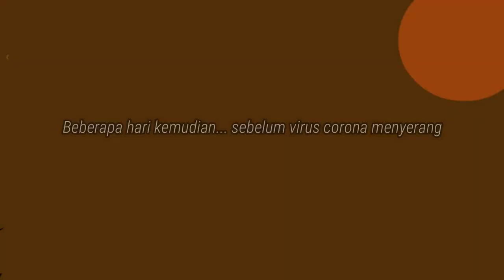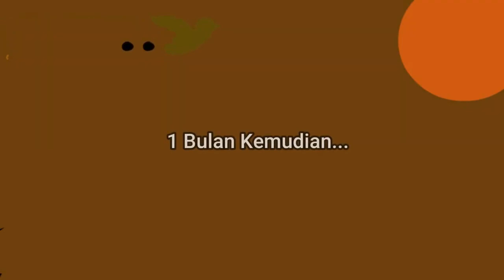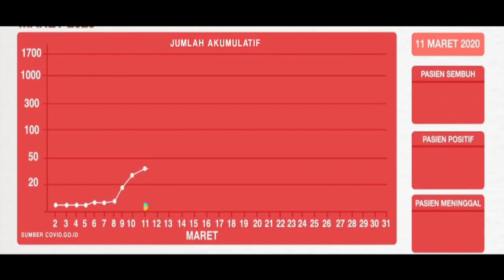CORONA VIRUS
keep calm